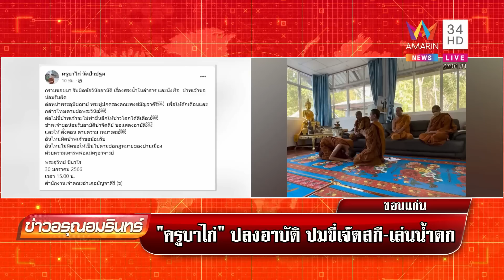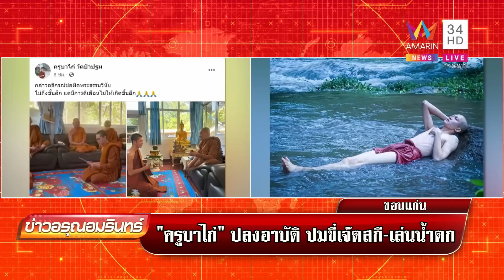ครูบาไก่ ปลงอาบัติขี่เจ็ตสกี-เล่นน้ำตก ส่งทนายลุยฟ้องคนแฉ